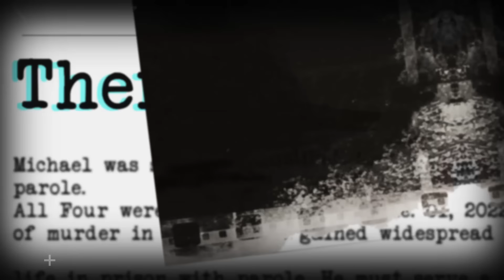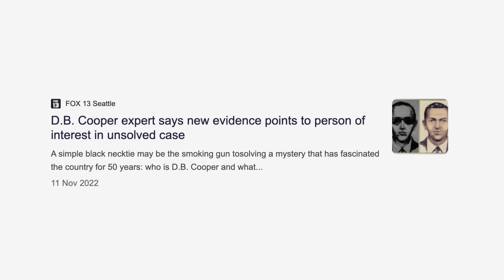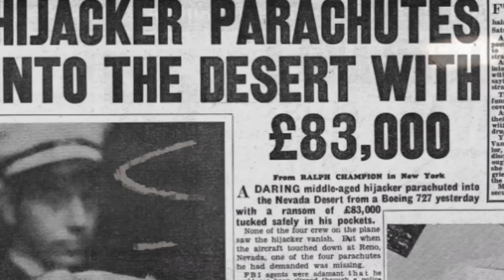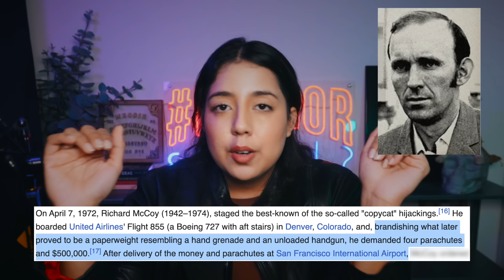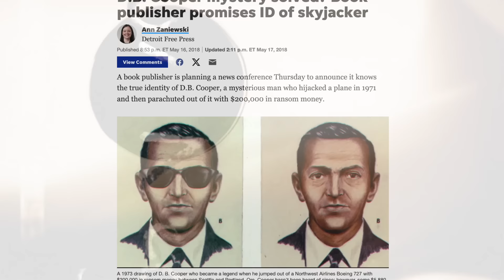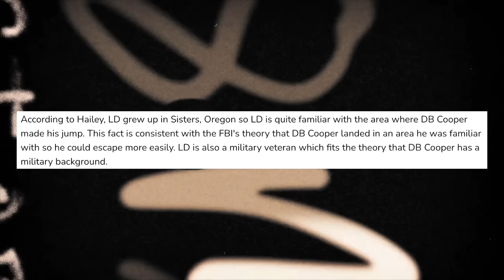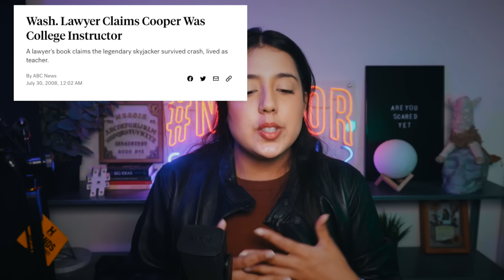TEORI-TEORI PEMBAJAKAN PESAWAT D.B COOPER | NERROR pt. 2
BUKU "THE NERROR VAULT: CONSPIRACY" BISA DIBELI DI LINK INI YAA!! 👇🏼👇🏼👇🏼

pssttt... di bukunya kita bahas satu teori konspirasi yang videonya udah di-takedown youtube 🤭🔪